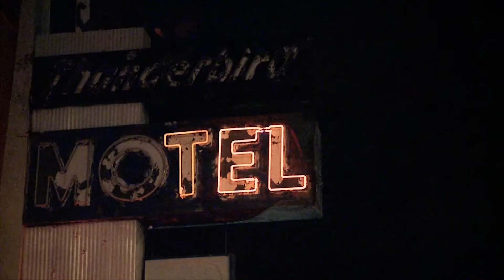The Heart of Man - Jason Pamer Shoutout - Australia